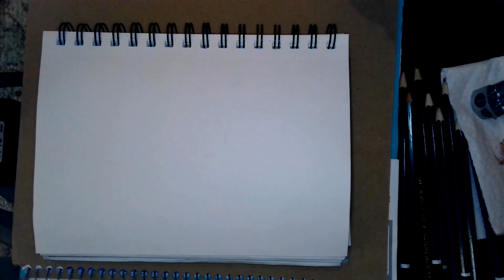Lesson in Shading Part 2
Set of 12 Graphite pencils similar

I will be adding more so be on the look out.